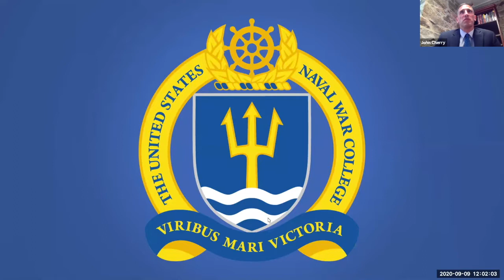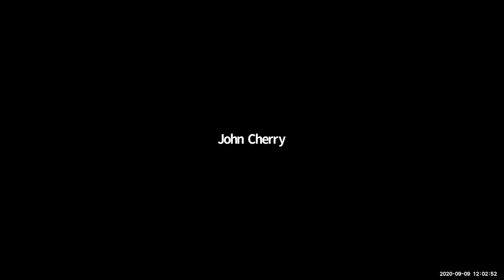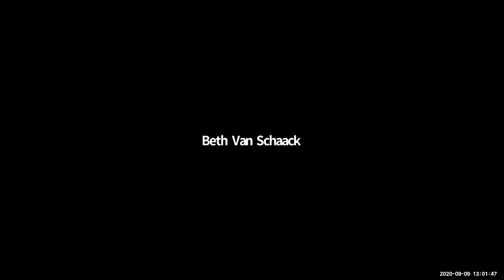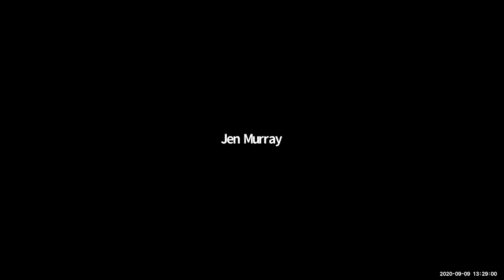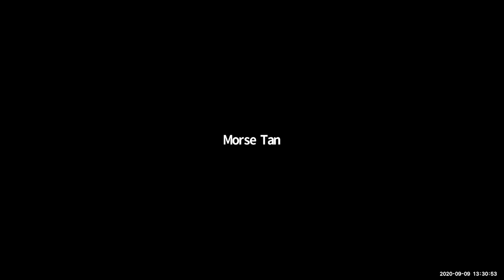NWC presents the International Criminal Court: Emerging Legal and Policy Issues for the U.S. Sept. 9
The U.S. Naval War College Stockton Center for International Law presents the International Criminal Court: Emerging Legal and Policy Issues for the United States.

This panel explores emerging issues related to the legal framework of the International Criminal Court (ICC) applicable to non-member states such as the United States on Sept. 9, 2020. The panel will also discuss U.S. policy toward the Court, including the recent Executive Order 13928 of June 11, 2020.

Stockton Center for International Law